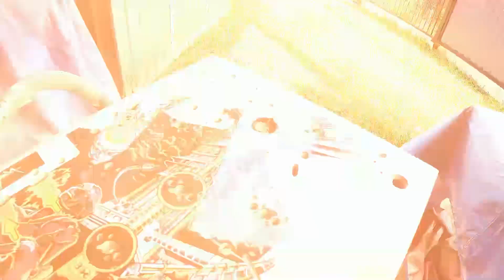Xenon Playfield - Digital Print Restore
From Bare wood to new life for a great pinball.